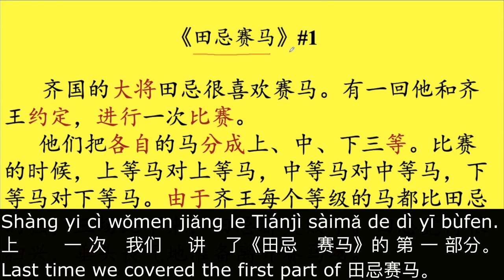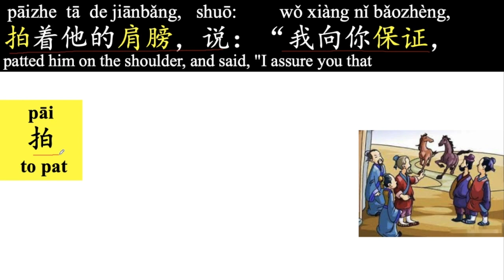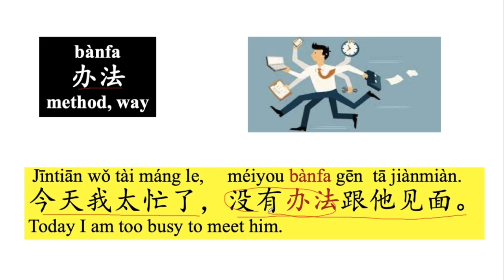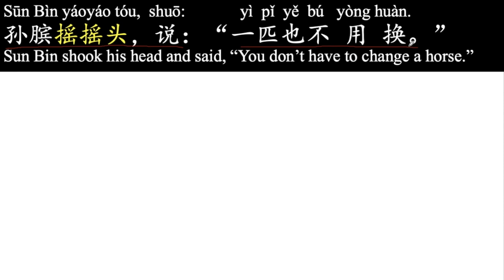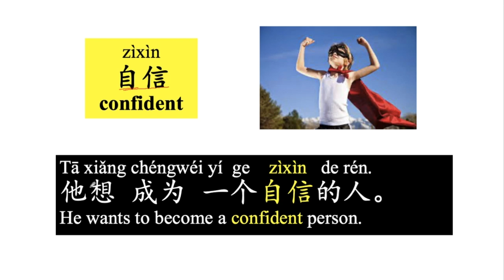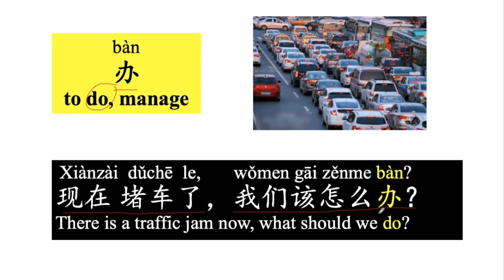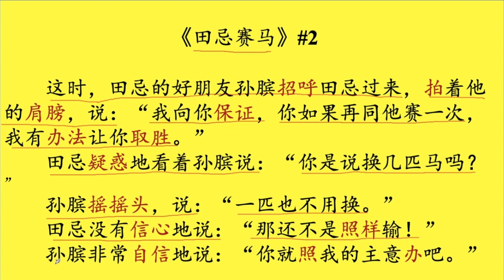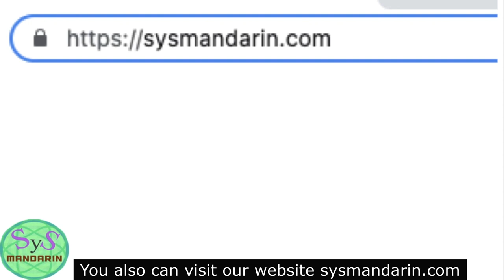388 Learn Chinese Through Stories 田忌赛马 Tian Ji Is Horse Racing #2